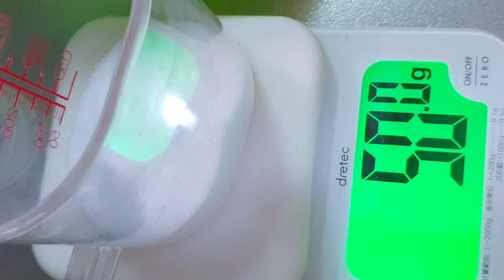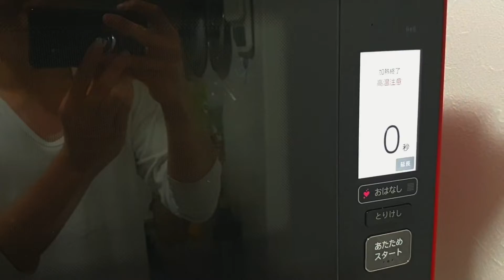Pineapple tart パイナップルのタルト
セカンドチャンネルです！

ブログ書いております！